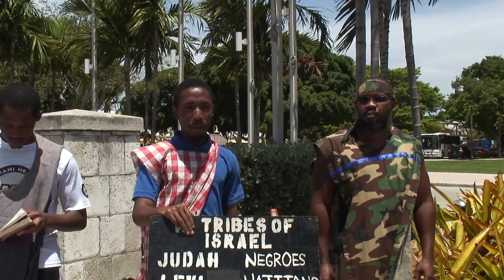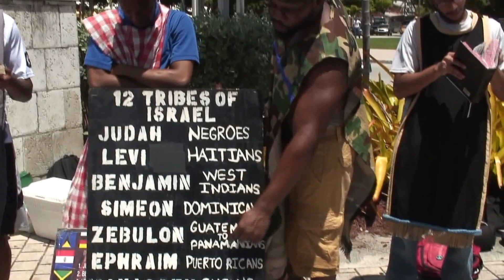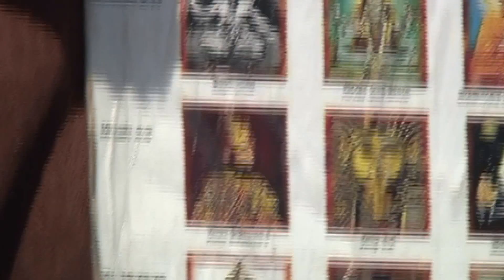The Lord Shall Come Out Of His Place And Destroy The Power Structure Upon The Earth